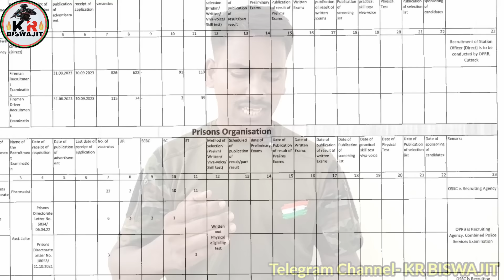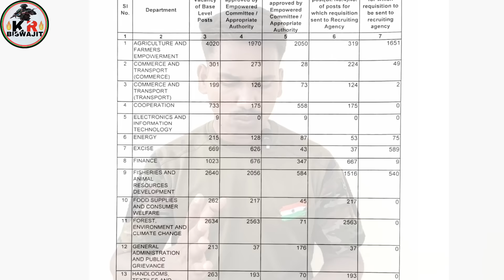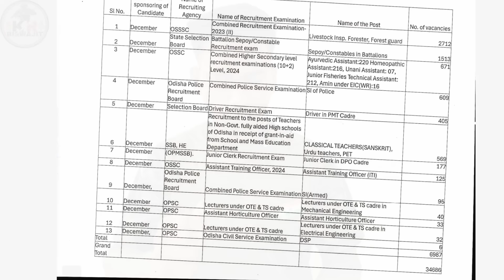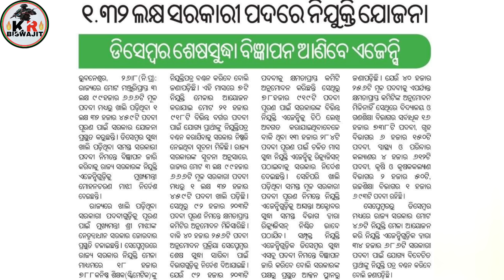IRB OSAP Recruitment 2024 Latest Update।। Odisha Police Vacancy Full Details।।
IRB OSAP Recruitment 2024 Latest Update।। Odisha Police Vacancy Full Details।।@KRBiswajit

desclimer